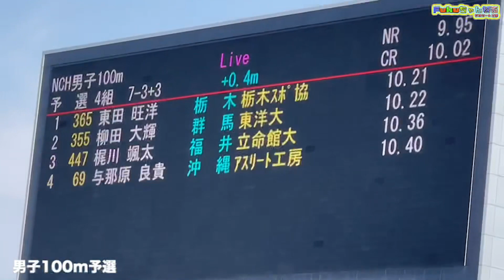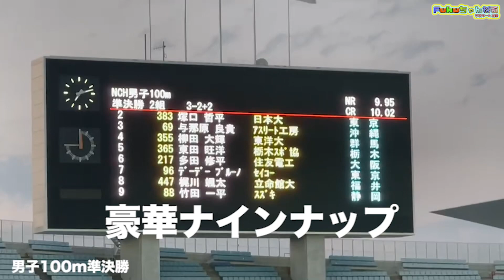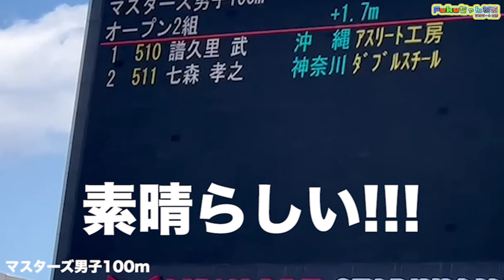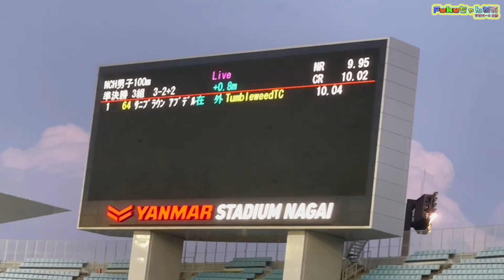日本陸上競技選手権 与那原良貴 譜久里武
2022年開催
陸上競技、日本選手権にアスリート工房か
2名参加しました。

BGM/SE Dova-syndrome